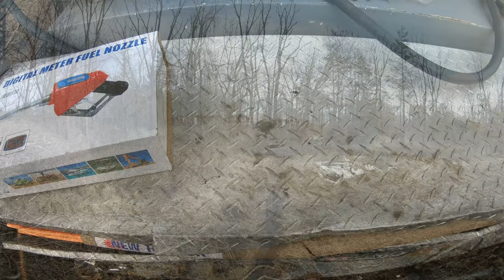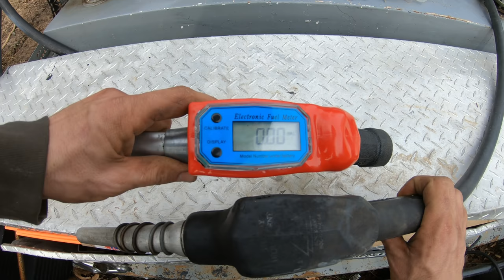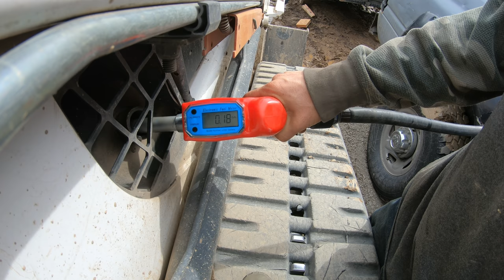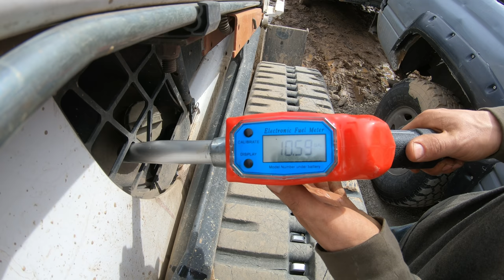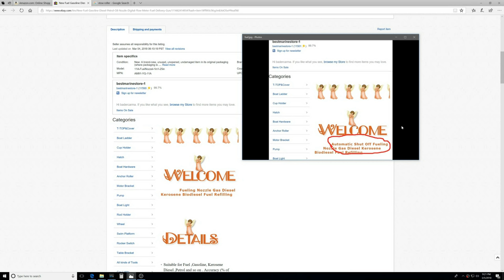Installing an underground propane tank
Digging a trench for a well line, and installing a 500 gallon under ground propane tank.